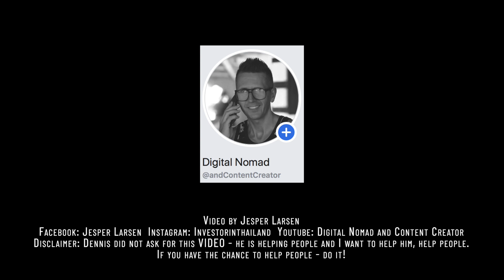Nai Harn Beach - Best Massage Therapist | Rawai, Phuket- Thailand 2021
I started going to Nai Harn Beach in Rawai just a few weeks ago. The Beach there is amazing, but what really fascinated me, was the community around the outdoor functional setup. I immediately connected with likeminded people, that shared their passion for this type of workout and a healthy lifestyle.

This movie is about Dennis Volkoff.

I shot this movie and edited it in final cut pro x using just a small Sony A6300. Let me know what you think about the movie and of course contact Dennis to start your massage therapy.

Love Thailand